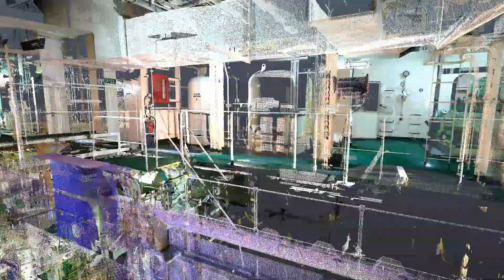Servicios de Escaneado Láser 3D: Digitalización de instalaciones industriales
Nuestro trabajo es utilizar nuestras soluciones de escaneo láser 3D para crear una captura de realidad en 3D en una nube de puntos de la instalación y su contenido. Una vez que el modelo de nube de puntos obtenido con escáner láser se transfiere a nuestro cliente, pueden integrarlo en una solución de modelado (p.e. Autodesk Factory Design Suite, Solidworks,Tekla, etc.) y usarlo como base para ayudar a ubicar equipos y crear nuevos flujos de productos más eficientes.

Beneficios para instalaciones industriales:
​- Minimizar los tiempos de paro. La mayoría de los escaneos se pueden realizar mientras la instalación industrial todavía está en funcionamiento.
- Simplificar entornos complejos. Captura láser incluso en las instalaciones industriales más complicadas de forma rápida y precisa.
- Eliminar los cambios y garantizar la precisión de los materiales prefabricados. El escaneo láser industrial y el modelado incorporado para BIM y Revit son mucho más precisos que los métodos tradicionales.
- Captura con seguridad las áreas difíciles o imposibles de medir a mano. El escaneo láser permite obtener mediciones en áreas de difícil acceso evitando condiciones inseguras.

Barcelona, Madrid, Valencia, Bilbao, Sevilla, Cádiz, Málaga, Cartagena, Tarragona, Algeciras